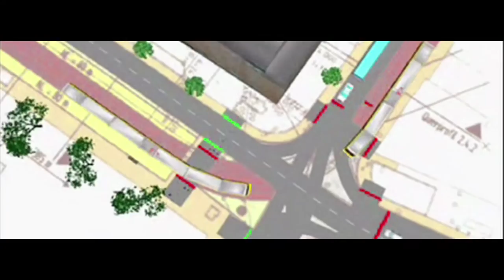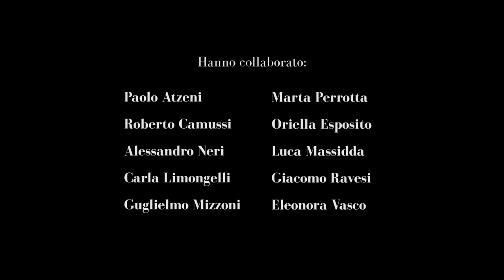Invito a Ingegneria Civile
Mooc - Thinking of studying Engineering? Orientamento Ingegneria